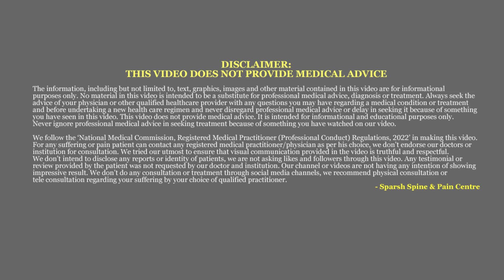कमर दर्द के इंटरवेंशन के बाद की सावधानियां, इन बातों का रखें विशेष ध्यान | Dr. Anshul Agrawal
Under the guidance of Dr. Anshul Agrawal (DA, DNB, FPM, FIAPM), Sparsh Spine and Pain Centre is offering the highest standard of quality care with most advanced treatments by implementing practice guidelines. We focus on holistic approach for pain management, encouraging healthy lifestyle changes and promoting overall well-being. We provide a wide range of interventional treatments performed under ultrasound guidance or fluoroscopy guidance. Pain management is the branch of medicine employing an interdisciplinary approach to relief of pain & improvement in quality of life. We offer non-surgical treatments options to the patients which are performed under local infiltration anesthesia only.

Address: 3rd Floor, Royal Glory Building,
Opposite Sayaji Hotel, MR-10 Road, Vijay Nagar, Indore - 452010